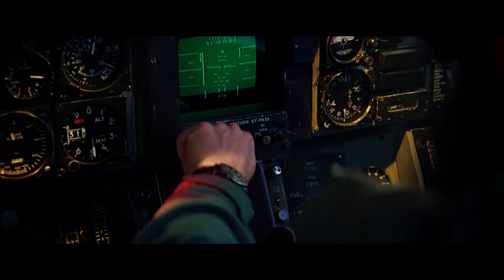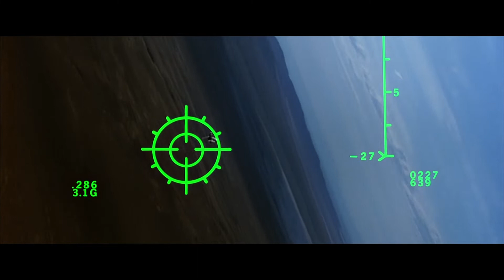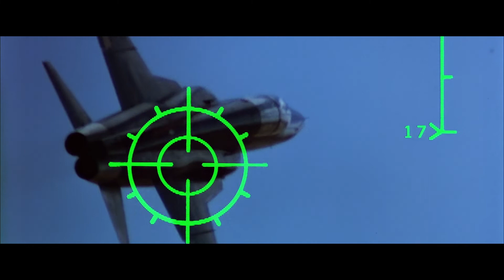Звуковой барьер (Die Schallmauer)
При обтекании сверхзвуковым воздушным потоком твёрдого тела на его передней кромке образуется ударная волна. Когда эта волна достигает наблюдателя, находящегося, например, на Земле, он слышит громкий звук, похожий на взрыв. Распространенным заблуждением является мнение, будто бы это следствие достижения самолётом скорости звука, или «преодоления звукового барьера». На самом деле, в этот момент мимо наблюдателя проходит ударная волна, которая постоянно сопровождает самолёт, движущийся со сверхзвуковой скоростью. Обычно сразу после «хлопка» наблюдатель может слышать гул двигателей самолёта, не слышный до прохождения ударной волны, поскольку самолёт движется быстрее звуков, издаваемых им.